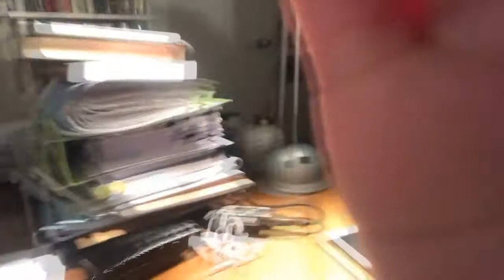Lazy Banter | What's 9 +10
This is just banter between my sisters and I on our personal view on 21st Birthdays based from personal experiences... so if you're not sure about whether to have one or not... check it out :)

AMAZING backing tracks:
Lomez Brown - Sweet Lover
VICTOR J SEFO Instrumentals